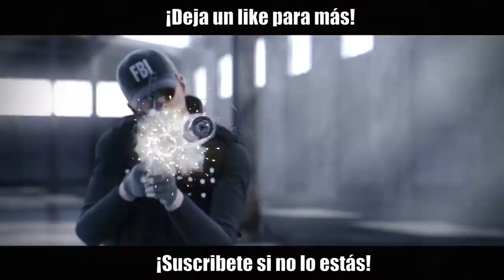¿SERÁ ESTE MI NUEVO MAIN? | Ember Rise | Caramelo Rainbow Six Siege Gameplay Español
Será este mi nuevo main en este Gameplay de Rainbow Six Siege español en Ember Rise.

▬▬▬▬▬▬▬▬▬ INFORMACIÓN SETUP ▬▬▬▬▬▬▬▬▬
● CPU: Intel Core i9-9900K 3.6Ghz
● MB: Asus Prime Z390-A
● Rstón: SteelSeries Rival 300
● Cᴀsᴄᴏs: Sades A6
● Micrófono: Blue Yeti
● Fuente Alimentación: 800W Mars Gaming
● Teclado: Newskill seiryu